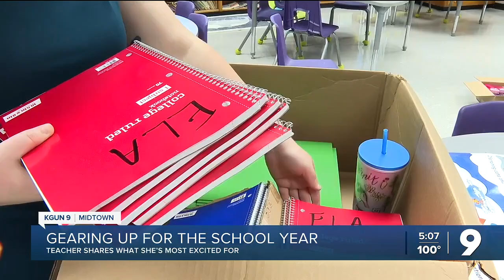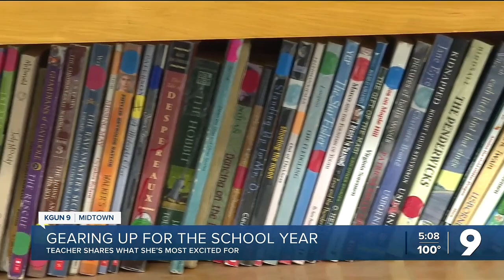Teachers across Tucson prepare for the upcoming school year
Tucson Unified School District (TUSD) starts the school year this Thursday, August 1. While many families are gearing up for the big day, teachers are also putting the finishing touches on their classrooms to welcome a new group of students.